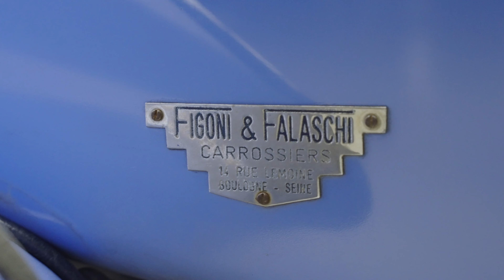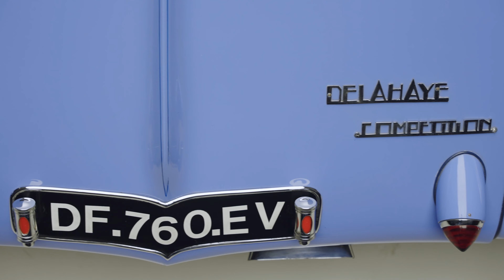1936 Delahaye 135M Competition Court Cabriolet | The Enthusiast Auction | April 29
1936 Delahaye 135M Competition Court Cabriolet selling at The Enthusiast Auction on April 29.

• The 3rd of just 6 Competition Court Type 135s bodied by Figoni et Falaschi in 1936
• Known ownership dating back to new, including Roger Tainguy
• Handsomely modified to a Cabriolet in 1948
• Well-documented including report by President of Club Delahaye, Jean-Paul Tissot, and as noted in the Figoni et Falaschi Register
• Recipient of a high-quality Jean-Luc Bonnefoy restoration in the late ‘80s
• One of the most illustrious French marques in automotive history
• Eligible for respected concours, shows and tours throughout Europe and North America